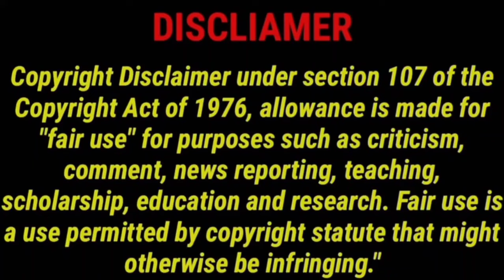என்ன படம்டா சாமி | பார்த்தே தீர வேண்டிய படம் Paradise Review | CriticsMohan | Thriller Movie🔥😱Ap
என்ன படம்டா சாமி | பார்த்தே தீர வேண்டிய படம் Paradise Review | CriticsMohan | Thriller Movie🔥😱w